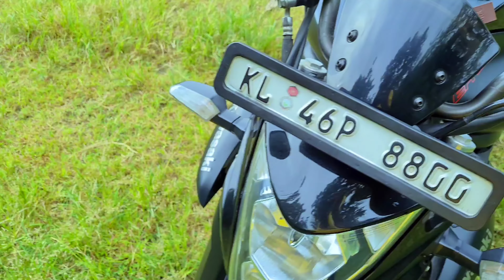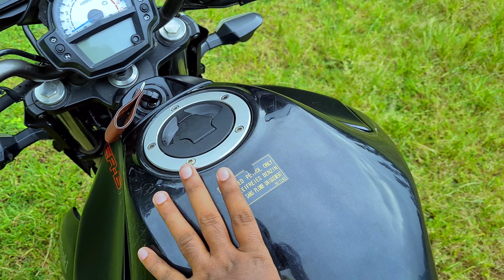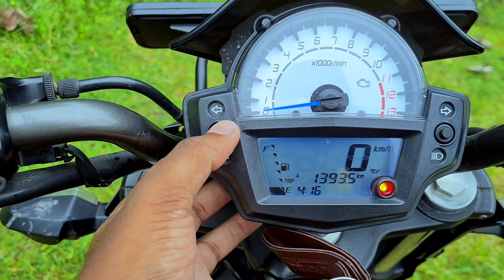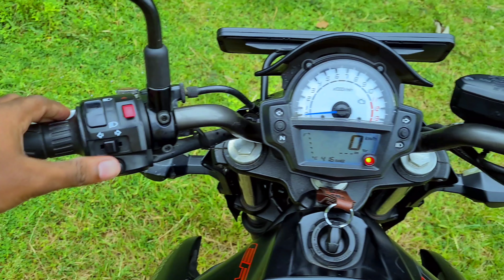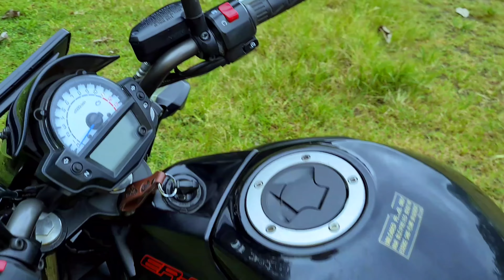പൊളി സാനം 😍😍 RareBike ER6N Walkaround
അധികമാരും കേൾക്കാത്ത kawasaki കുടുംബത്തിലെ ER6N എന്ന 650 cc ബൈക്കിന്റെ ചെറിയ വിശേഷങ്ങൾ ഇന്നത്തെ വീഡിയോയിൽ കൂടെ കാണാം 😍

MY GADGETS

Camera :

Hero 8
One plus 7pro
s20 plus
5d M4 85mm lens

EDITING SOFTWARE ;

(FULLY EDITED ON ONEPLUS 7PRO)

THUMBNAIL
Light room
snapseed
malayalam photo editier